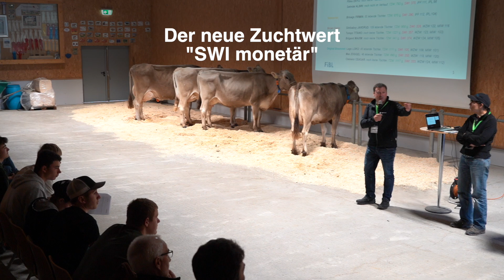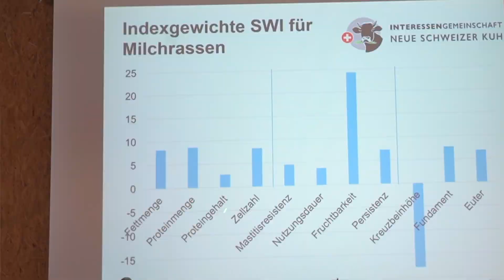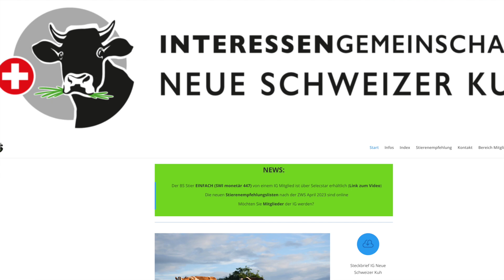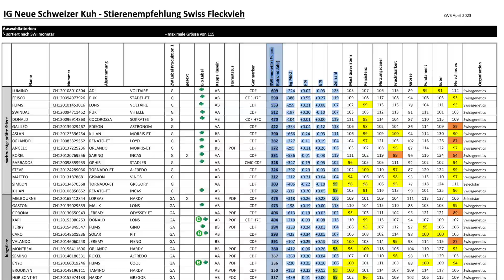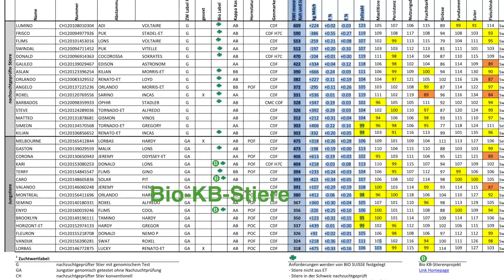Der neue monetäre Zuchtwert Swiss Index monetär "SWI monetär"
Der neue Zuchtwert "SWI monetär" ist der erste monetäre Zuchtwert, welcher den wirtschaftlichen Mehrwert der passenden Genetik in Franken pro Jahr aufzeigt. Im Video stellen Marcel Wipfli, Plantahof, Silvia Stohler und Andreas Häberli von der IG Neue Schweizer Kuh sowie Anet Spengler vom FiBL den neuen Zuchtwert vor und berichten über erste Erfahrungen damit.
0:00 Einleitung
1:27 Inspiration aus Irland
2:13 Erfahrungen in der Praxis